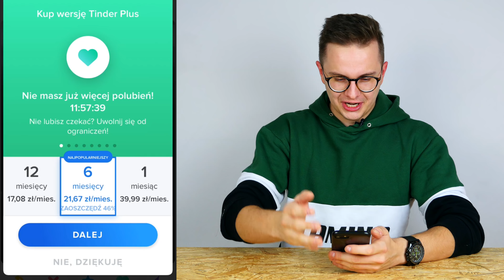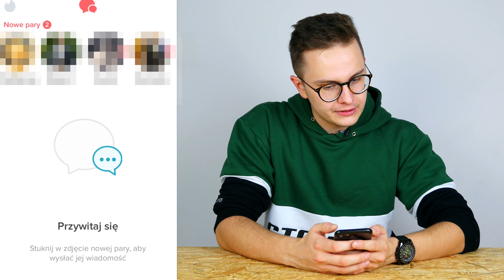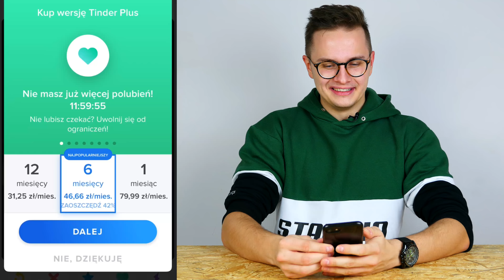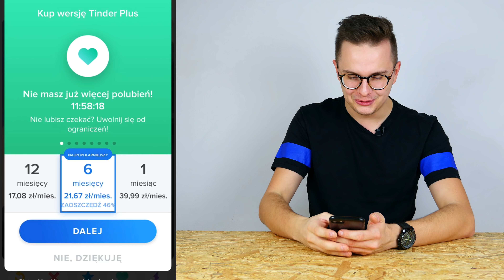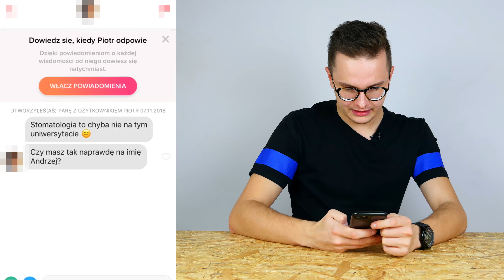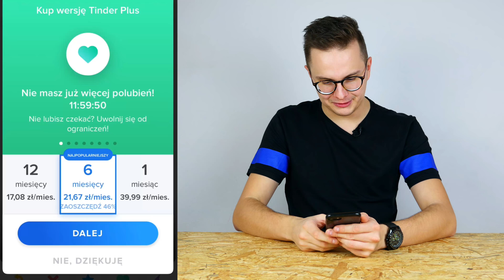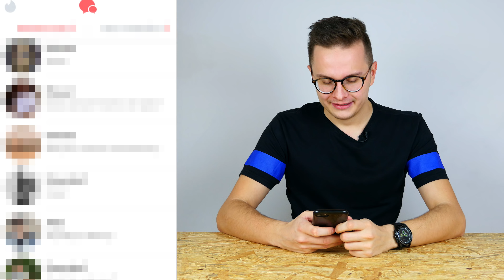TINDER - JAKIE DZIEWCZYNY ROZPALAJĄ FACETÓW?!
Randkowanie to nie ma co ukrywać bardzo przyjemna część naszego życia. Wówczas poznajemy drugą osobę i decydujemy czy chcemy czegoś więcej czy być może to nie to. Tinder to aplikacja, która pozwala nam w łatwy sposób nawiązać kontakt z drugą połówką - pytanie tylko brzmi czy można tam znaleźć miłość.

W poprzednim materiale na tapet wziąłem dziewczyny i ich wybory. Dzisiaj odwracamy koło fortuny i sprawdzimy jaki gust mają Polki!

Ciekawi? To za godzinę się widzimy!
11.00 - PREMIERA!

Muzyka: Dj Quads - Dream Life